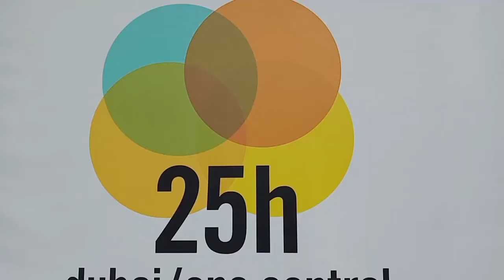Emirates Tower||museum of the future||address Dubai mall jashim#vlog# video